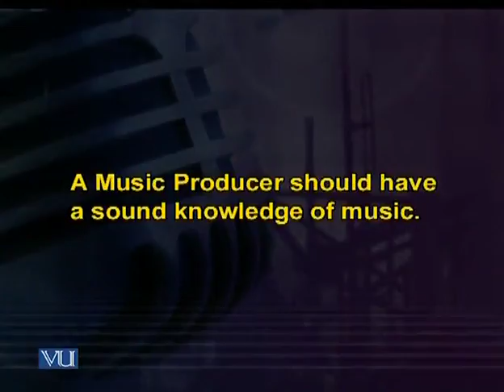MCD403_Topic031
MCD403 - Music Production
Topic: 31